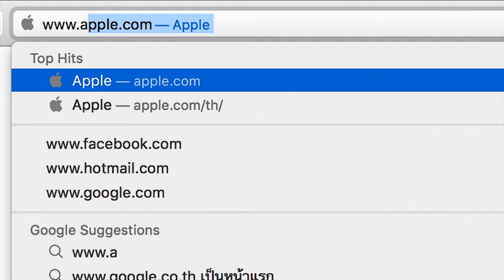ROAD TO WAY T (Pink Boar): Fashion video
นำมาให้ได้รับชมกันแล้วสำหรับ Fashion Video หลังจากที่ได้คัดเลือกนายแบบกันไปจาก ROAD TO WAY T EP1
มาดูกันว่าในคลิปนี้เราต้องการนำเสนออะไร เข้าใจหรือไม่เข้าใจยังไงเม้นบอกกันได้นะครับ
อยากรู้ว่าแต่ละคนเข้าใจสิ่งที่ทางเราจะสื่อรึเปล่า อย่ามัวแต่หลงไปกับหน้าหล่อๆและหุ่นแซ่บๆของนายแบบของเราละ
"เพราะโลกนี้คือ Way T ของทุกคน"
Model: Sorrasek Thuntawee
Producer: Sarunchai Rungsawang
Creative: Surachet Sae-lu
Photographer: Manop Thammapiban
Cameraman: Aekasith Eabkok
Editor: Thanaphum Promsopee
Makeup Artist and Hair stylist: Sorayut Utranakares
ขอบคุณเสื้อผ้าจาก Bangkok Suit